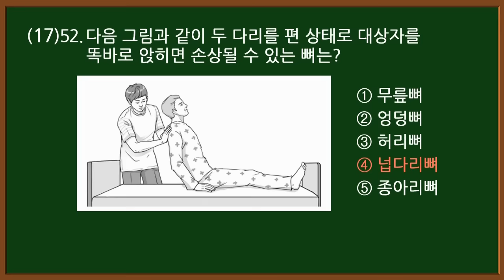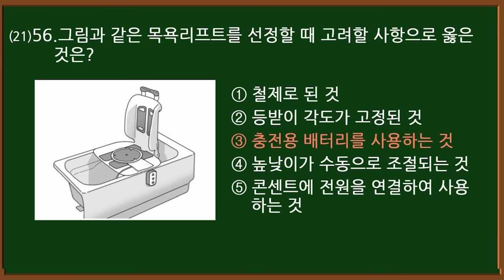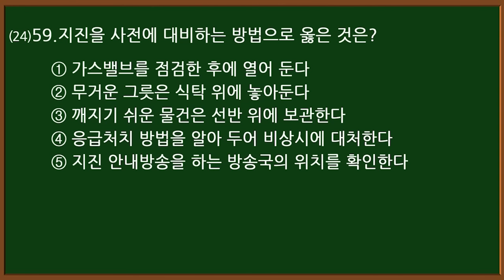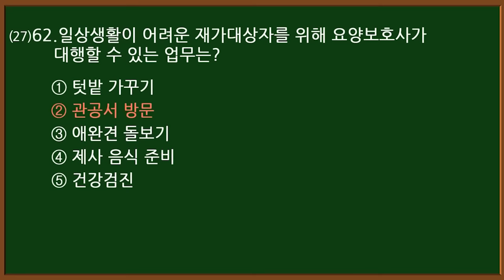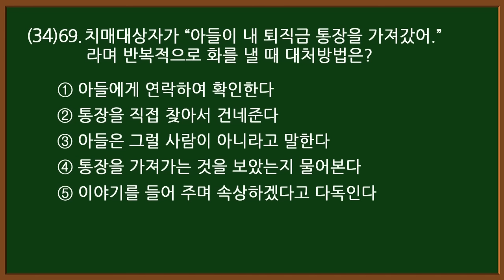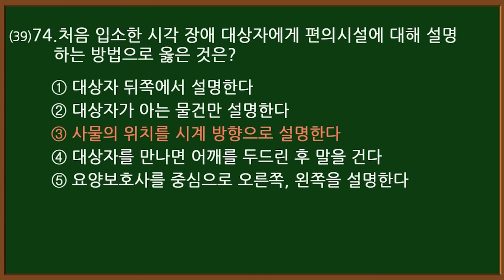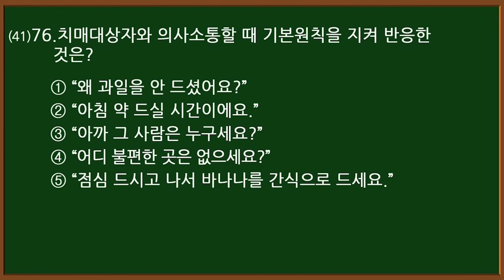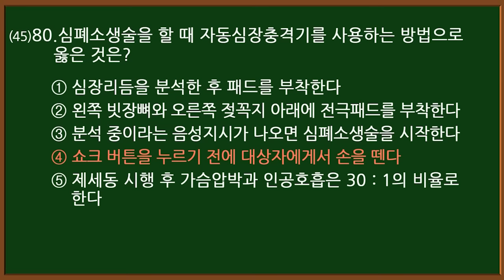#25 [요양보호사 자격증] 요점정리💥 필기+실기 시험문제 80문항